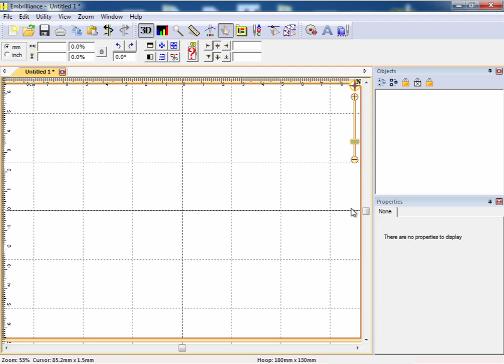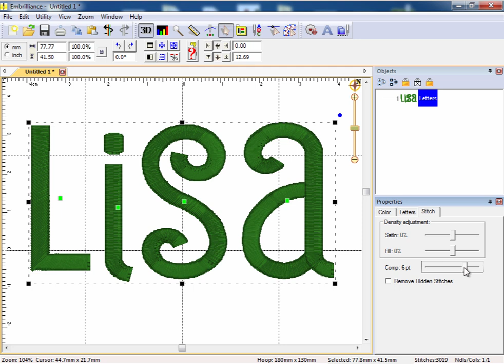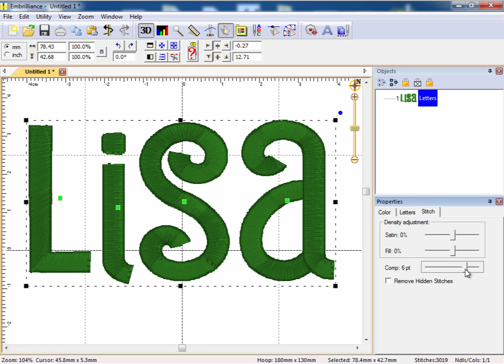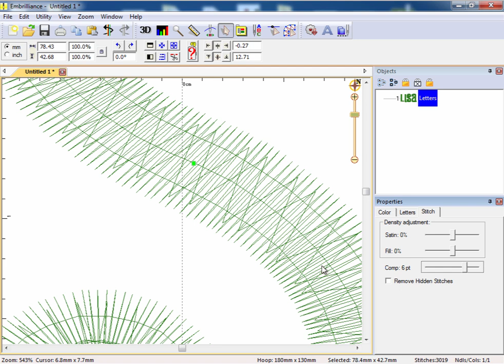Adjusting Pull Compensation for a BX stitch based lettering object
This video shows you how to make letters "wider" when you choose a stitch based BX font.  The adjustment is called "pull comp" (Pull Compensation) and is available on the Stitch tab when you select a stitch based BX lettering object in Embrilliance Essentials.